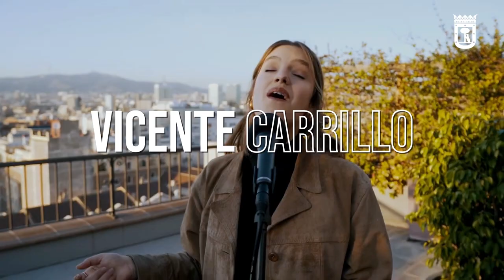PRESENTACIÓN TEMPORADA PRIMAVERA- VERANO 2024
En 21distritos concebimos la ciudad de Madrid como un gran espacio escénico que llenar con un sinfín de actividades multidisciplinares y participativas. Por eso, te ofrecemos una extensa programación de danza, teatro, títeres, circo, moda y mucho más para que vivas la cultura y la ciudad como una gran fiesta que merece ser celebrada.

 / 21distritosc.  .
TW:

 / 21distritos_